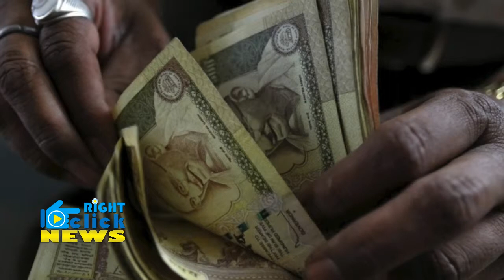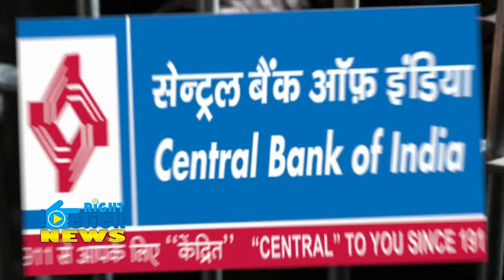कर्मचारी ही Bank को लगा रहें हैं करोड़ों का चूना